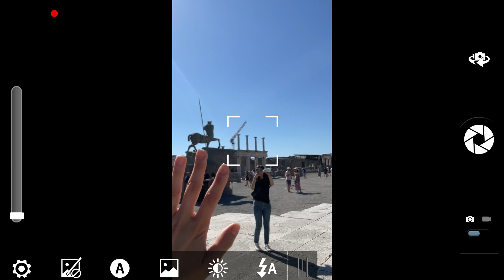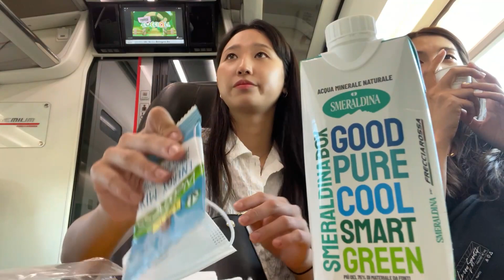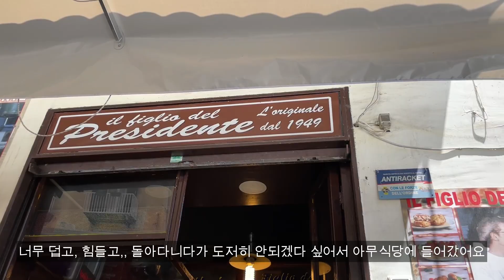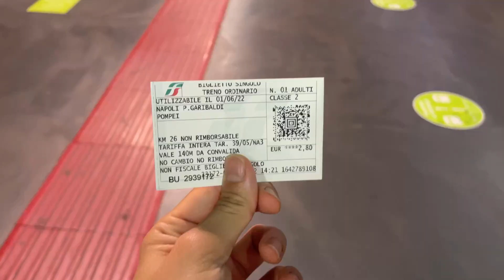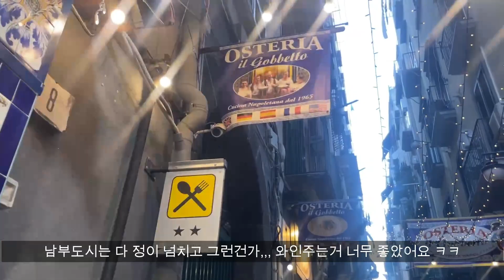#1. 요즘 젊은이들은 '폼페이'에 관심이있나? 나폴리 피자도 먹고왔는데,, 🇮🇹 | 이탈리아 나폴리, 폼페이 편🍕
안녕하세요 기면듀입니다💛
이탈리아 여행로그 중 첫번째 여행지는
🎉 바로 나폴리, 폼페이 입니다 🎉
나폴리, 카프리, 로마, 피렌체, 피사, 밀라노까지 이탈리아 구석구석 다녀왔으니, 기대많이 해주세요 그럼 전 빠른 업로드로 돌아오겠습니다
감사합니당🙇🏻‍♀️

나폴리 화덕피자 맛집 Pizzeria dal presidente
남부가정식 현지인 맛집 Osteria il gobbetto

             Island prayer  (Wondershare Filmora X )